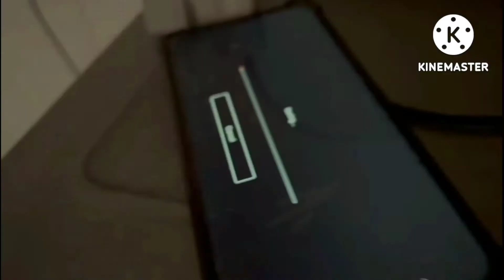Rocket bachra bahg gya